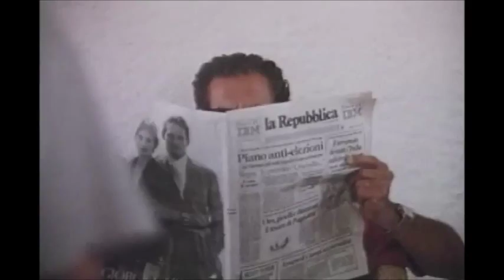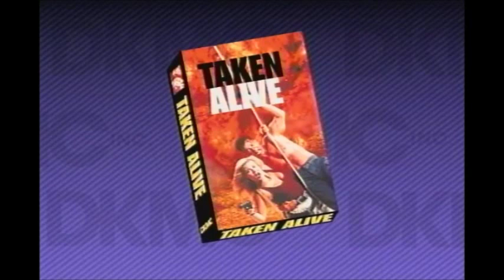Taken Alive (1995) trailer + an Arnie comment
Starring: Barbara Niven, Robert Ginty, Frankie Thorn, Frank Stallone and Franco Columbu.